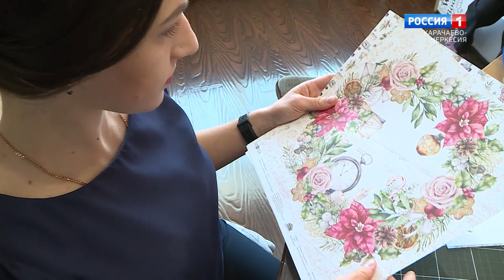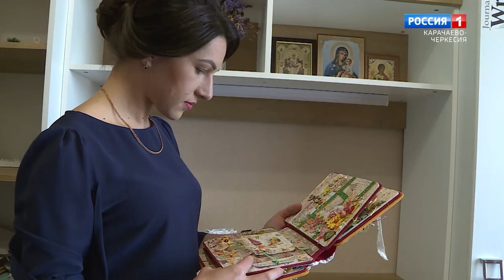Мастера республики: Анастасия Богданова